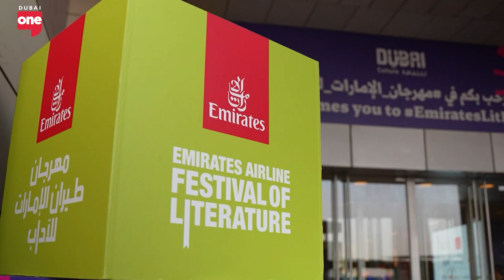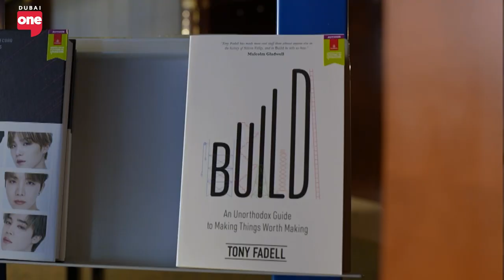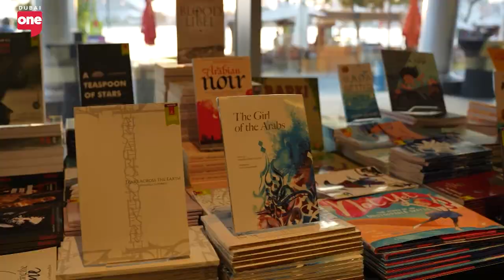Speaking to some of the biggest authors at Emirates LitFest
From Rebecca Yarros, Tony Fadell, and Eliza Reid.. These are some of the biggest names in literature who have changed the game.